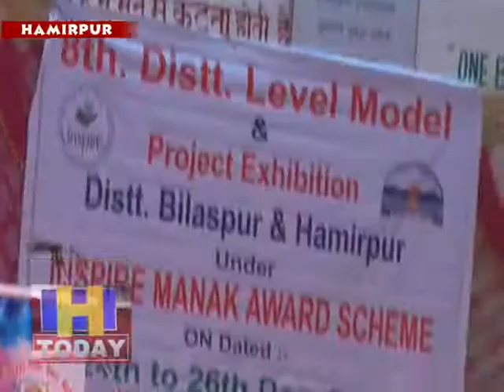BOY SCHOOL SCIENCE EXHIBITION